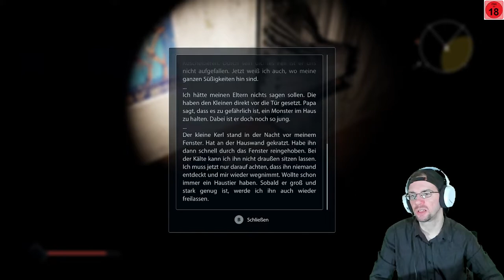Elex 2 - Stunde 21